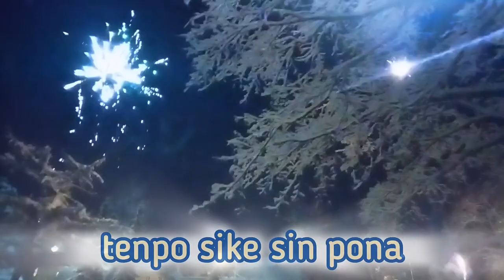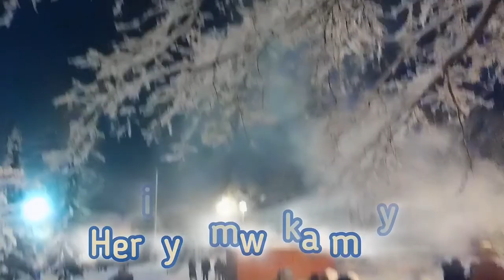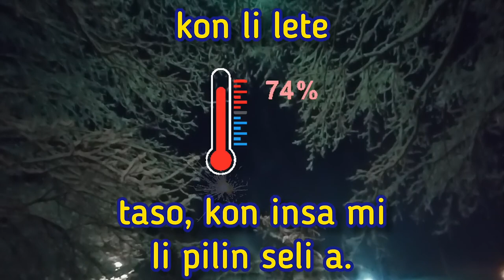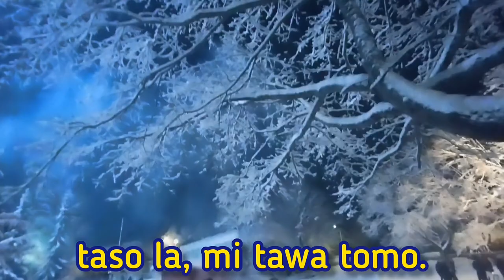tenpo sin 2024 – Toki Pona Travel: New Year's Eve in Finland 🎉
tenpo sike sin o pona
Happy new year / Bonne année / Hyvää uuttaa vuottaa 💕

｡･:*:･ﾟ★,｡･:*:･ﾟ☆

[EN]: New year's eve in Finland. Finns sure love to make fireworks. Enjoy!
I wish you a happy new year, good health, and a lot of love for 2024. 💕
English subtitles are available in YouTube. ☃️

[FR]: Réveillon du jour de l'an en Finlande. 💕
Les finlandais adorent jouer avec des feux d'artifices et des pétards. 🐰
Meilleur vœux, bonne année 2024, et bonne santé. 💕
Les sous-titres Youtube sont disponibles en Français. ☃️

[FI]: Terve, kaikki. 🐇
Onnellista uutta vuotta !!! 💕
Nauti tästä videosta. ☃️

[TOK]: tenpo sin pona tawa sina tawa jan sina. 💕
o kama wawa lon tenpo 2024! 🐰

｡･:*:･ﾟ★,｡･:*:･ﾟ☆

｡･:*:･ﾟ★,｡･:*:･ﾟ☆

Learn the language:
Subtitles available in English, or Toki Pona, or French (check your settings).
Look, listen, and practice your Toki Pona. If you want to speak Toki Pona, here's a strategy: First study via a toki pona course, and then listen to spoken Toki Pona, Toki Pona conversation, or Toki Pona podcast, and overall consume plenty of comprehensible input to facilitate language acquisition. Finally, enjoy some Toki Pona songs which you can find a lot from YouTube. Also join Toki Pona communities, such as "kama sona" and "ma pona pi toki pona" on Discord.

What is Toki Pona?
Video language: Toki Pona (ISO code: TOK) is sometimes called the smallest language in the World. For me, it is the cutest. It is a tiny constructed language of about only 120-ish words created by linguist Sonja Lang to improve and simplify your thoughts and your communication. It's easy to learn and most of all, it is super fun and boots your creativity. 🐇🐰🐇🐇💕 To know more, check out tokipona.org. With my video, you can also practice and learn Toki Pona by listening to easy Toki Pona comprehensible input. Learn! Enjoy!

About Me:
💕 Dear adventurers and Toki Pona enthusiasts... Hi, I'm jan Polijan! 💕 I love animals and nature. 🐇 Overall I like a simple life and walking in the forest. ☃️🐰🐇 I also like circus and sometimes I juggle. 🐇💕 I do not own many tools, but I have an electric toothbrush. I love languages and I speak toki pona, the language of good. I think I can help you with language acquisition. Relax and enjoy some outdoors adventures and some sweet or feel-good content. 🐇💕💕

I created this channel to provide easy-to-understand toki pona content via sweet and fun videos. 🐇💕💕
Learn, practice, enjoy!